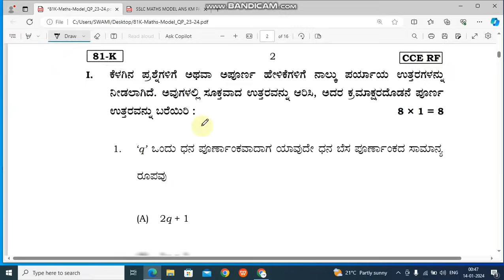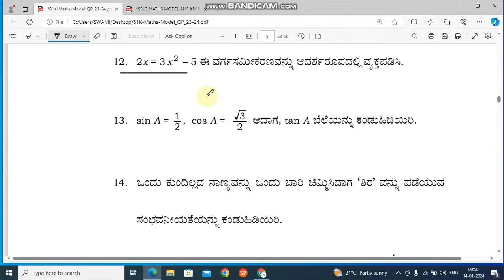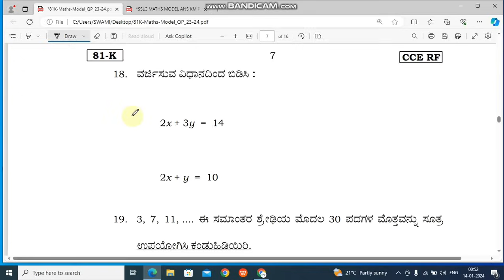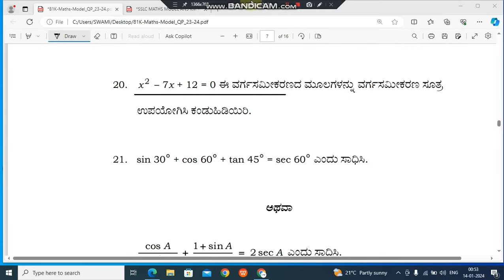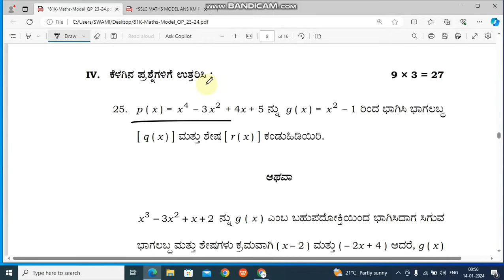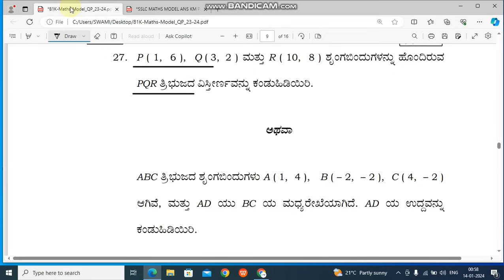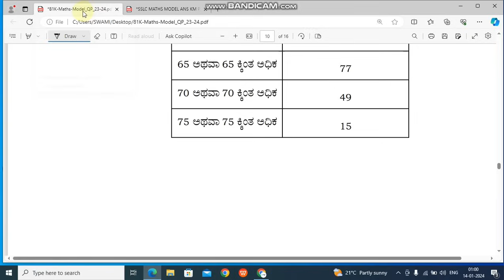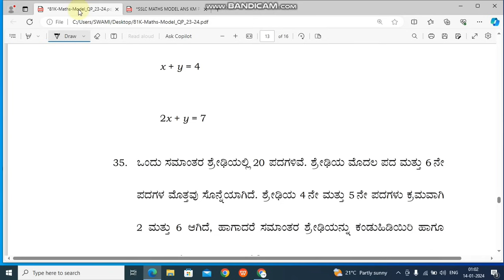SSLC Maths ll Model question paper 2023- 24 ll key answers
ಎಸ್ ಎಸ್ ಎಲ್ ಸಿ ಸರಣಿ ಪರೀಕ್ಷೆ ಜನವರಿ ಫೆಬ್ರವರಿ 2024 ಕ್ಕಾಗಿ ಎಲ್ಲಾ ವಿಷಯಗಳಲ್ಲಿ ನಾವು ಪ್ರಶ್ನೆ ಪತ್ರಿಕೆಗಳನ್ನ ಮಾದರಿ ಉತ್ತರಗಳೊಂದಿಗೆ ಅಪ್ಲೋಡ್ ಮಾಡಿದ್ದೀವೆ. ದಯಮಾಡಿ ನಮ್ಮ  ವಿಡಿಯೋಗಳನ್ನು ನೋಡಿ ಹತ್ತನೇ ತರಗತಿಯ ವಿದ್ಯಾರ್ಥಿಗಳಿಗೆ ಶೇರ್ ಮಾಡಲಿಕ್ಕೆ ಮರೆಯದಿರಿ. ಇನ್ನೂ ಹೆಚ್ಚಿನ  ವಿಡಿಯೋಗಳಿದ್ದು ದಯಮಾಡಿ ನಮ್ಮ ಯೂಟ್ಯೂಬ್ ಚಾನೆಲ್ ಅನ್ನು ಒಂದು ಸಾರಿ ಸಂದರ್ಶನ ಮಾಡಿ.

ಎಸ್ ಎಸ್ ಎಲ್ ಸಿ ಸರಣಿ ಮತ್ತು ಪೂರ್ವ ಸಿದ್ಧತಾ ಪರೀಕ್ಷೆ 2024 ಕ್ಕಾಗಿ ಹತ್ತನೇ ತರಗತಿಯ ಎಲ್ಲಾ ವಿಷಯಗಳಲ್ಲಿ ನಾವು ಬಹು ನಿರೀಕ್ಷಿತ ಪ್ರಶ್ನೆಗಳ ವಿಡಿಯೋ ಅಪ್ಲೋಡ್ ಮಾಡಿದ್ದು ದಯಮಾಡಿ ವೀಕ್ಷಿಸಿ ನಿಮ್ಮ ಗೆಳೆಯರಿಗೆ ಶೇರ್ ಮಾಡಲು ಮರೆಯದಿರಿ.

ಎಸ್ ಎಸ್ ಎಲ್ ಸಿ ಸರಣಿ/ಪೂರ್ವ ಸಿದ್ಧತಾ ಪರೀಕ್ಷೆ 2024  ಸೆಟ್ -2 ಪ್ರಶ್ನೆ ಪತ್ರಿಕೆ ಉತ್ತರಗಳೊಂದಿಗೆ

Sslc set 3 series/ preparatory exam question paper with key answers.

ದಯಮಾಡಿ ವಿಡಿಯೋಗಳನ್ನು ನೋಡಿ ನಿಮ್ಮ ಗೆಳೆಯರಿಗೆ ಶೇರ್ ಮಾಡಲು ಮರೆಯದಿರಿ